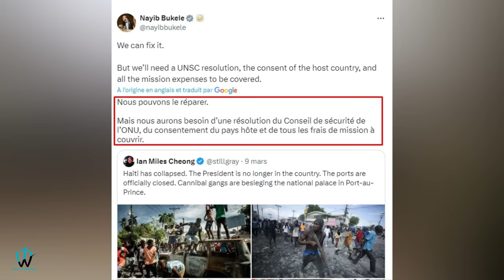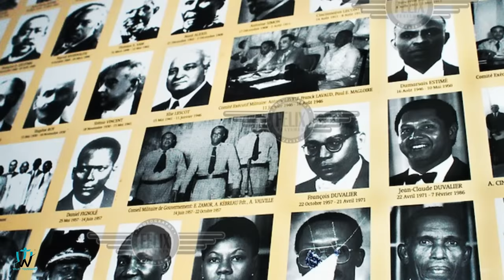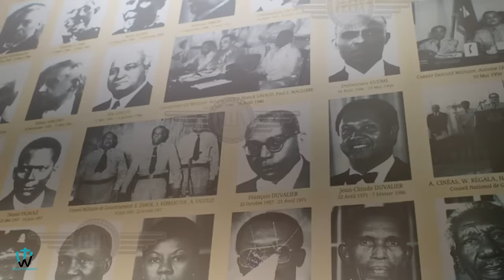Si yo bal Ayiti rapid vit li fèl frèt, sak fè Bukele pansel ka fè sa Ayiti?